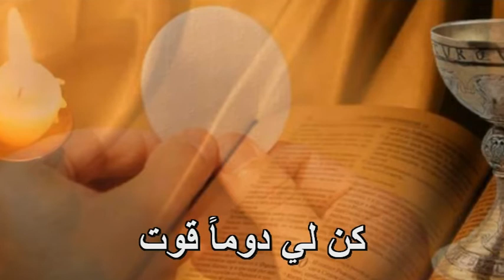جعلتني اركع واصلي